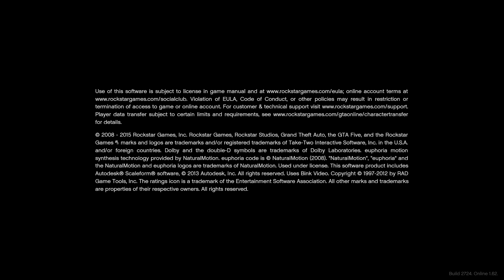Chilling With Aaron on GTA Online. . .